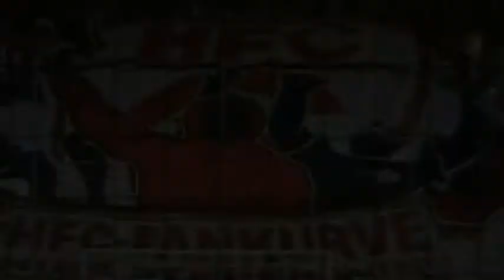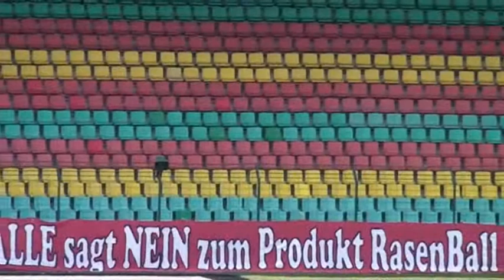NUR DER HFC!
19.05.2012